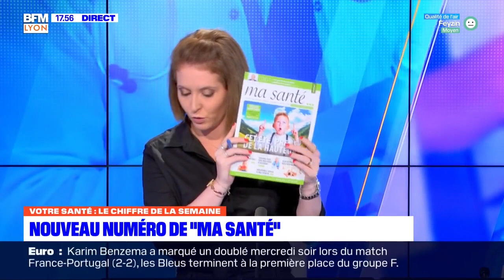Votre Santé Lyon: l'émission du 24/06 avec Guillaume Du Chaffaut, directeur général adjoint des HCL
Votre Santé Lyon, c'est votre rendez-vous du jeudi. Retrouvez l'émission du 24/06 avec Guillaume Du Chaffaut, directeur général adjoint des HCL.